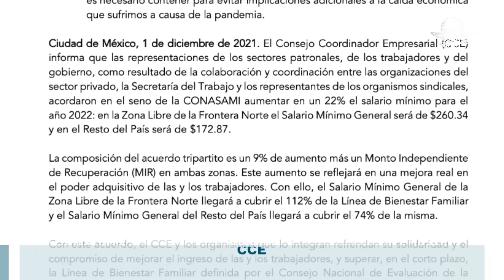Gobierno, patrones y obreros acuerdan un incremento a los salarios mínimos de 22%: CCE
Lo que implica que en la Frontera Norte el Salario Mínimo General será de 260.34 pesos por día y que en el resto del país quedará en 172.87 pesos diarios